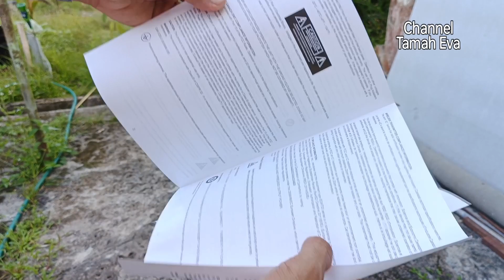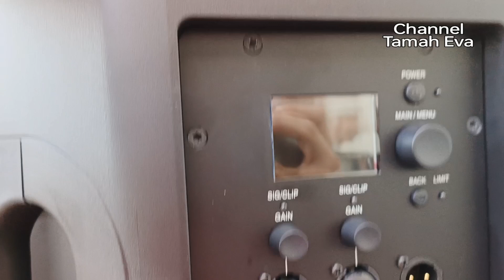Unboxing Speaker JBL Eon 712 ( what's inside the box / package)